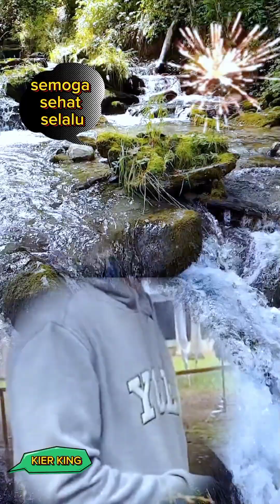TERKINI 🔴INILAH KESIBUKAN KIER KING SAAT SYUTING, KEABADIAN,,